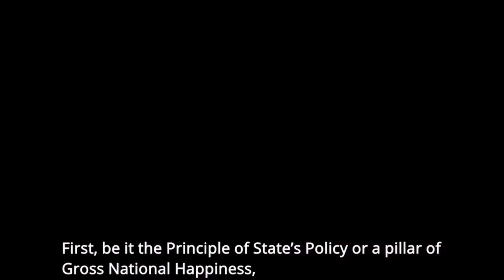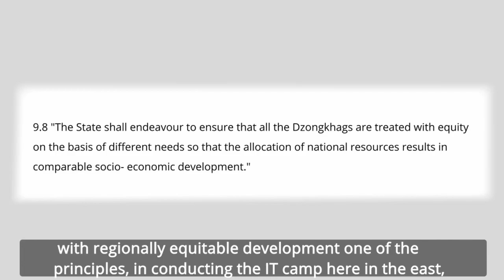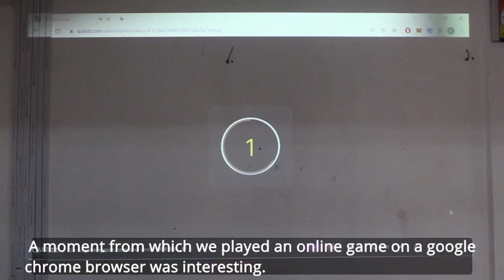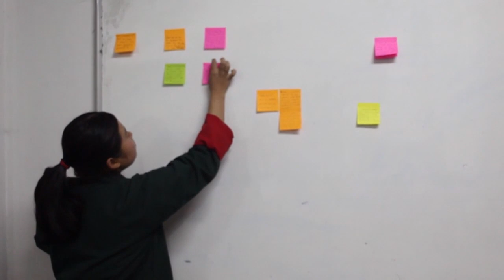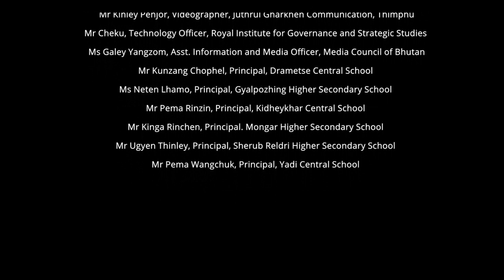For Our Youths, For Our Digital Future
The two-week information and communications technology (ICT) training for 75 class XII students from 6 higher secondary schools under Mongar Dzongkhag was initiated by the alumni of the Foundational Leadership Programme-2, the Royal Institute for Governance and Strategic Studies. The training camp was conducted in collaboration with Gyalpozhing College of Information Technology from 21 December 2021 to 03 January 2022. The training camp is aimed at helping youths from the least advantaged family backgrounds (those who have finished their class 12 examination) towards a smooth transition to tertiary educational institutes, and training centres from higher secondary education by equipping them with fundamental ICT skills. Within this ambit, the training covered basic computer skills including the Microsoft packages, web searches including the determination of predatory websites, and online correspondence such as the creation of email accounts, and basics of email correspondence.